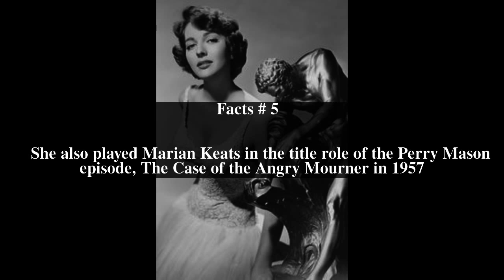Joan Weldon Top # 6 Facts